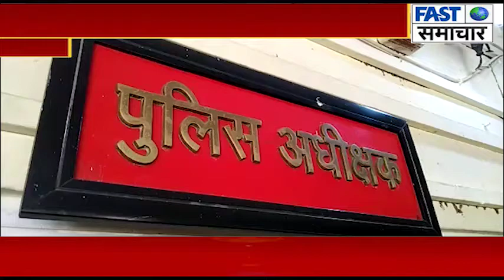शिवपुरी//ढावा मालिक ने दिया नोकर को थर्ड डिग्री टॉर्चर